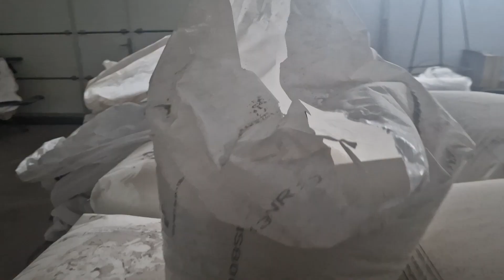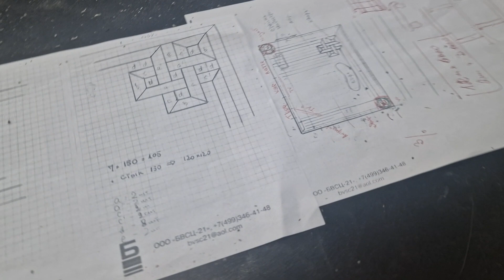❌❌❌ #5 Самые красивые террасы мира, РИГА , ЛАТВИЯ , готовимся к выставке ,делаем стенд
ПРИНИМАЕМ ЗАКАЗЫ ПО ВСЕМУ МИРУ
 ✅Бюджетные решения ваших проблем.
✅Поставка материала.
✅ Монтаж.